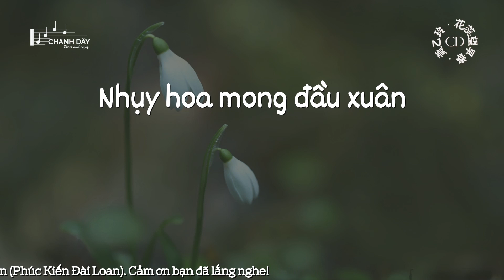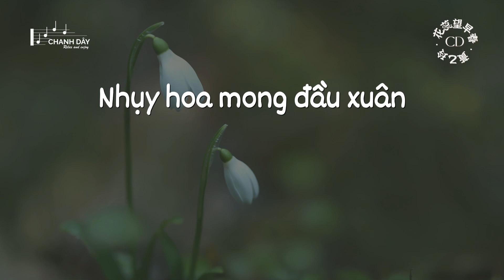[Vietsub] Nhụy hoa mong đầu xuân (花蕊望早春) - Hoàng Ất Linh (黃乙玲) - Nhạc Đài Loan kinh điển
♪ Lời bài hát ở phía dưới nhé! ♪ Lyrics are below! ♪

詞：蔣錦鴻
曲：吳晉淮

自從你來離開阮
冬天已經過三輪
海水起落嘛有時有陣
為何你這呢硬心腸
為你為你每日塊心悶
可比花蕊望早春
為你為你心頭亂紛紛
甘講你已經無愛阮
啊啊窗外雨水落未斷
伴阮一暝到天光

自從你來離開阮
冬天已經過三輪
可比花蕊望早春
啊啊窗外雨水落不斷
伴阮一暝到天光

可比花蕊望早春
伴阮一暝到天光